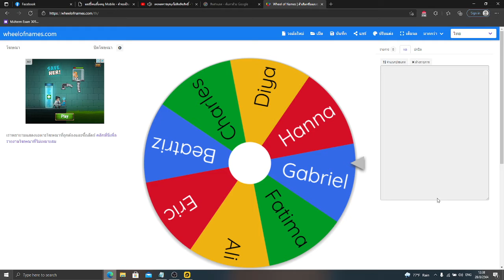Happy Hog แจกหมูทอง เม้น Uid ไว้ด้วย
โดเนท เพื่อเป็นกำลังใจ ผ่าน True Wallet : 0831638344